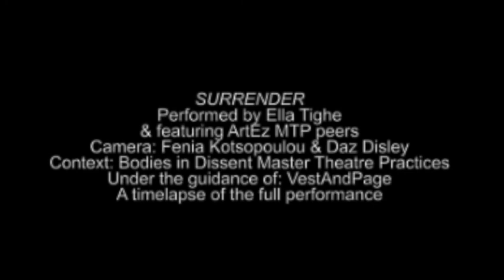SURRENDER TIMELAPSE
camera : Fenia Kotsopoulou & Daz Disley
context : Bodies In Dissent, Masters Theatre Practice
under the guidance of : VestAndPage
performed by: Ella Tighe & fellow ArtEz MTP students